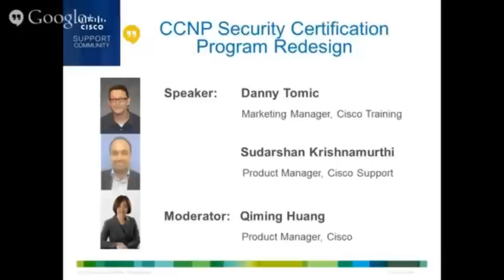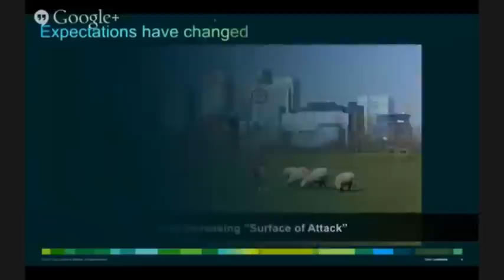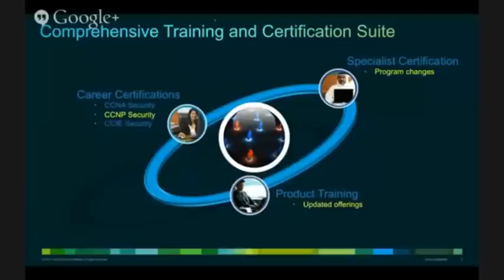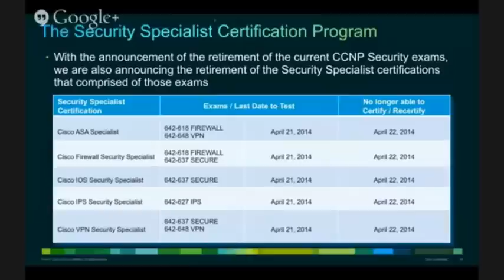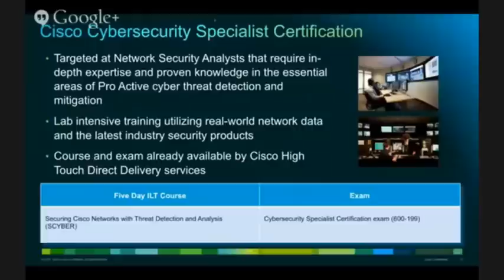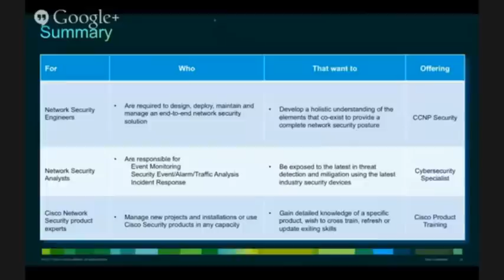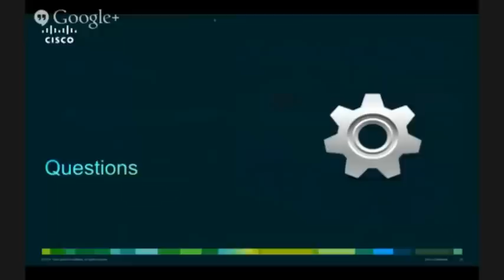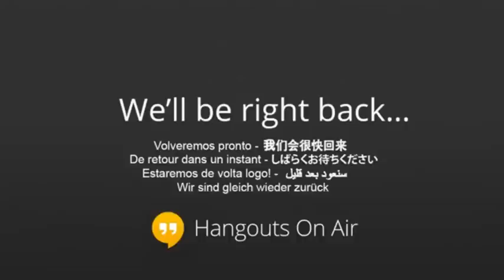Google Hangout: CCNP Security Certification Program Redesign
In this Cisco Support Community and Cisco Learning Google Hangout, Cisco experts Danny Tomic and Sudarshan Krishnamurthicovers cover the CCNP Certification Program and some changes to the certification.